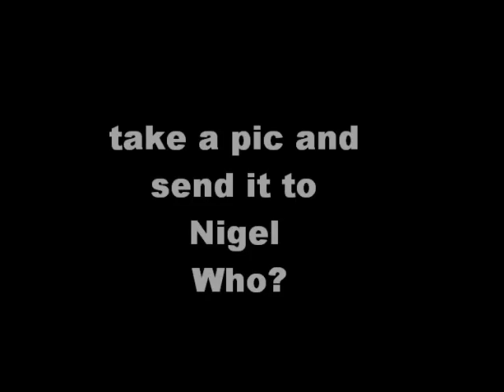Nigel Who? Gym